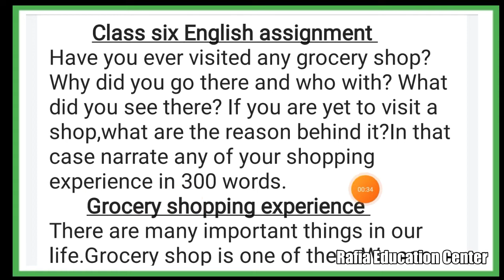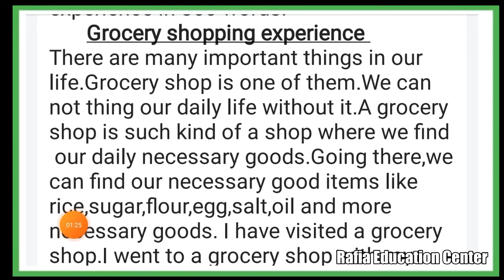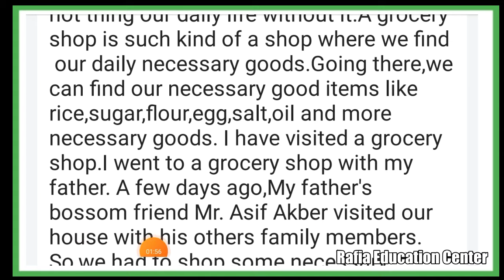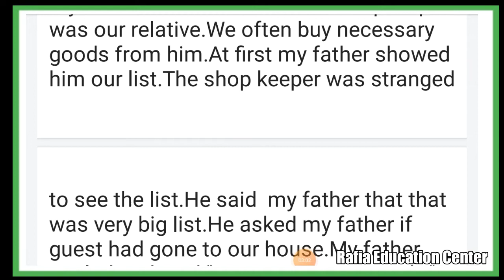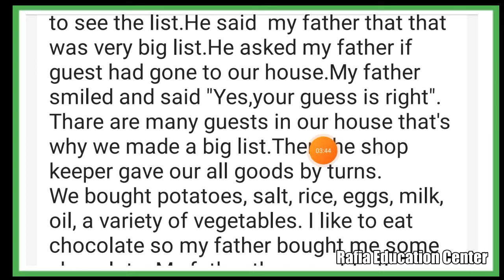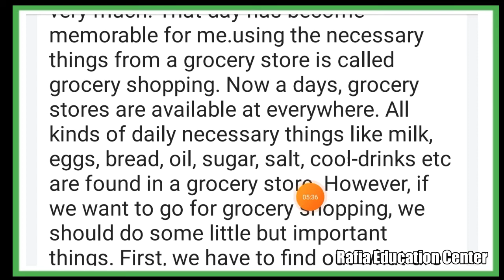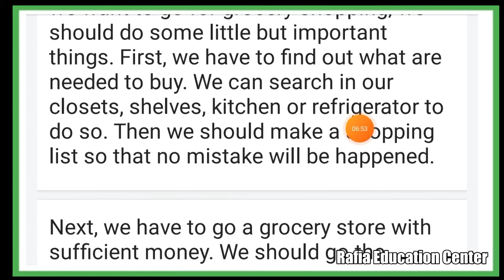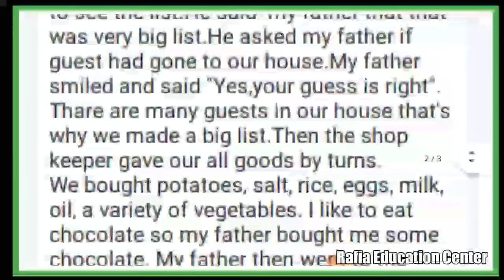৬ষ্ঠ শ্রেণির ইংরেজি এসাইনমেন্ট Grocery shopping experience।Rafia education center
৬ষ্ঠ শ্রেণির ইংরেজি এসাইনমেন্ট Grocery shopping experience
Learn ৬ষ্ঠ শ্রেণির ইংরেজি এসাইনমেন্ট Grocery shopping experience
class six third assignment এর উত্তর, সকল স্কুলের ক্লাস ষষ্ঠ শ্রেণীর ইংরেজি ১ম এসাইনমেন্টের উত্তর, 2nd assignment of English, class six এর ইংরেজি দ্বিতীয় এসাইনমেন্ট এর উত্তর, ষষ্ঠ শ্রেণীর ইংরেজি দ্বিতীয় এসাইনমেন্ট এর উত্তর, ষষ্ঠ শ্রেণীর ইংরেজি দ্বিতীয় এসাইনমেন্টের সম্পূর্ণ উত্তর, ষষ্ঠ শ্রেণীর দ্বিতীয় এসাইনমেন্ট এর সম্পূর্ণ উত্তর,
rafia education center, grocery,
grocery shopping, grocery shopping
experience, ar rony sir.